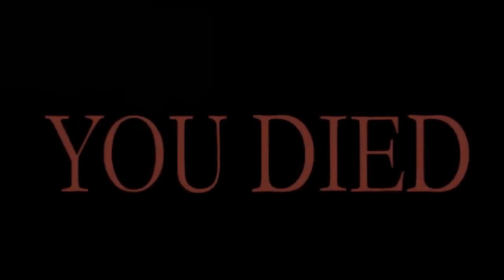Burrito of the Howling Winds (Solo, no Moonveil)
I make shitposts for friends